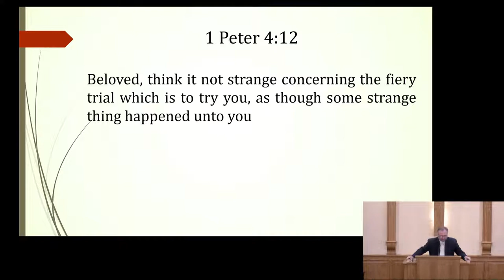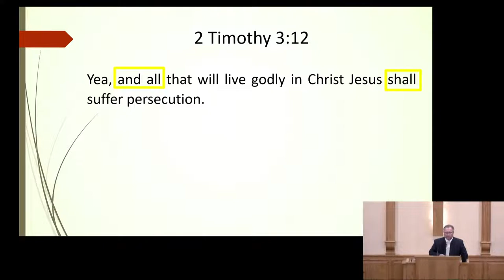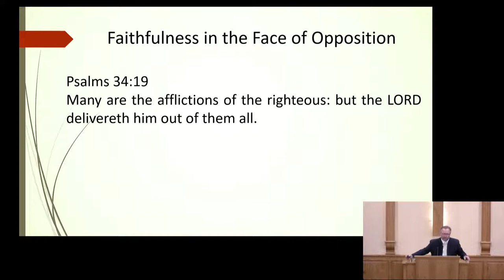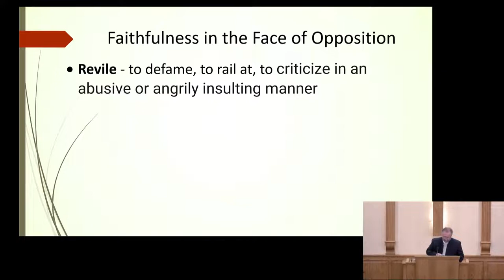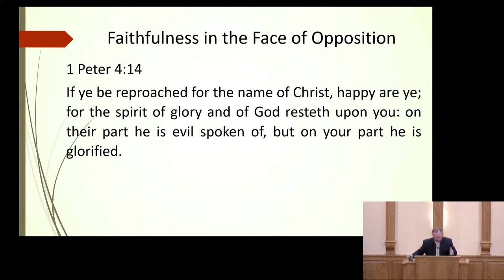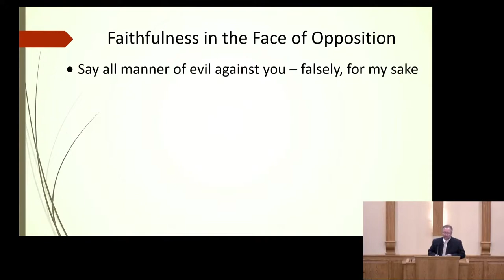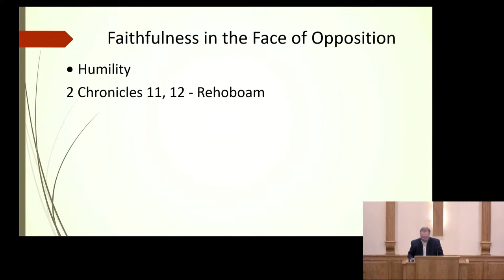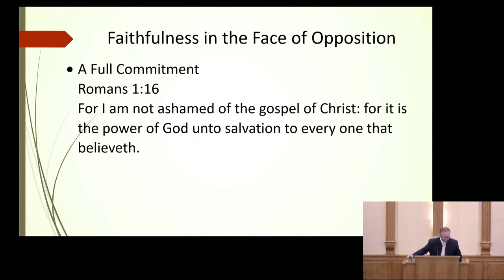Ken Miller - Faithfulness in the Face of Opposition